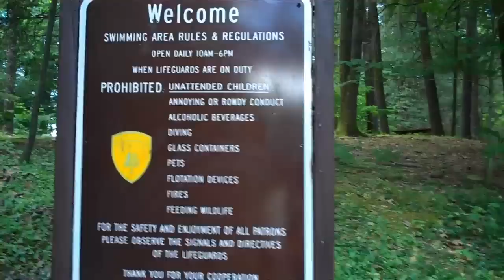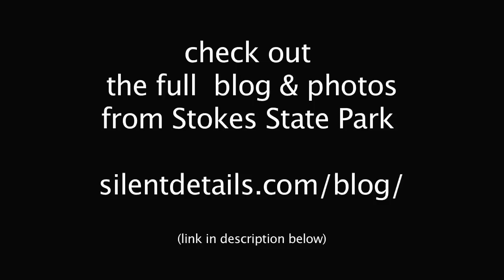IN Series - New Jersey: Stokes State Park (001)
A visit to Stokes State Park in New Jersey.